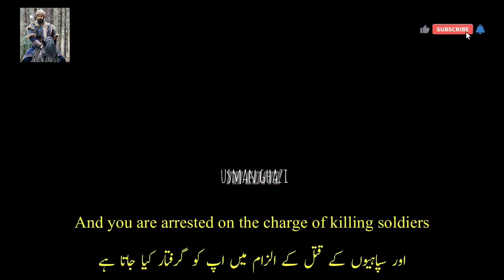kurulus usman season 5 episode 5 trailor 1 in urdu subtitle